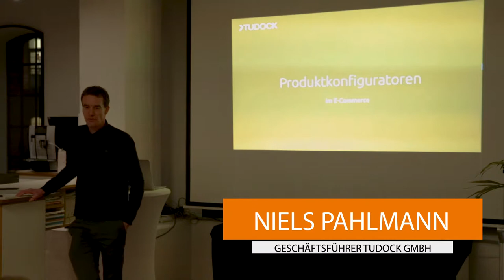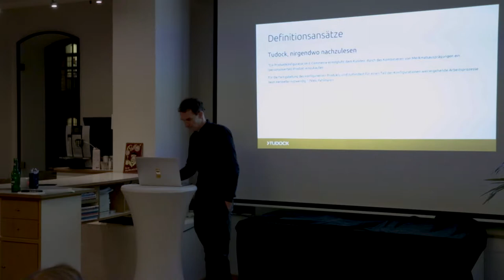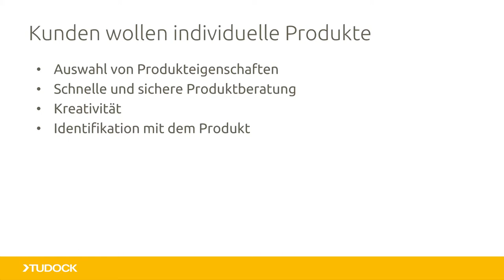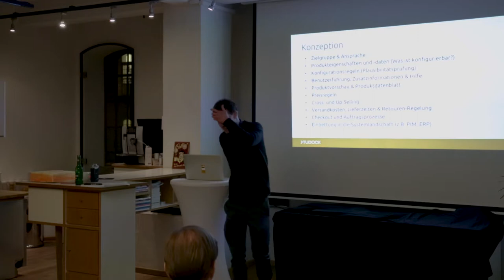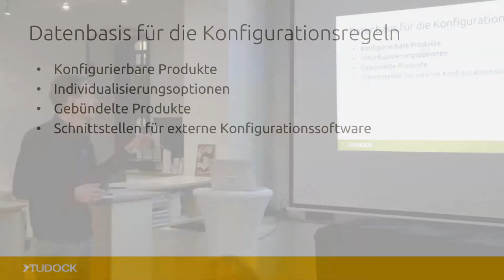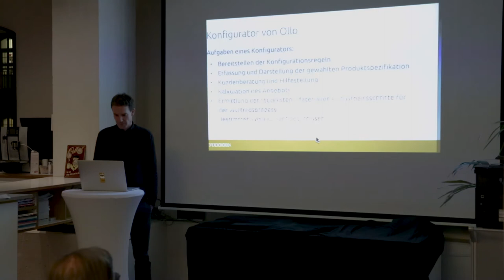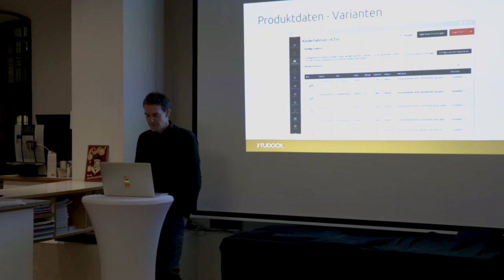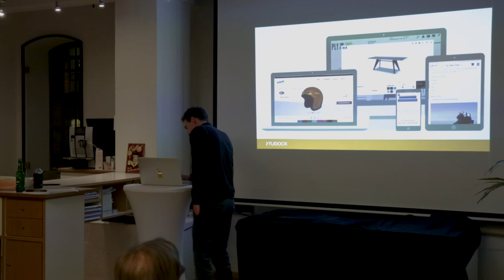Produktkonfiguratoren im E-Commerce - MSTHH40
Niels Pahlmann (Tudock GmbH) stellt verschiedene Produktkonfiguratoren im E-Commerce vor. Die Konzeption und Entwicklung eines Produktkonfigurators unter Magento 2 erläutert er dabei exemplarisch an einem Fahrradkonfigurator in einem B2C-Shop. Vortrag auf dem 40. Magento Stammtisch Hamburg am 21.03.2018.